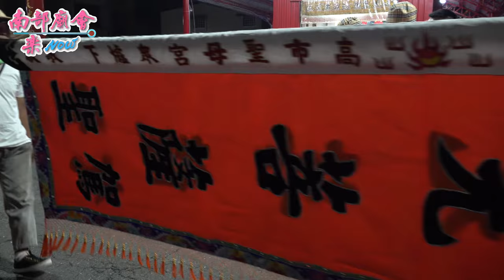【 後驛紫峰堂 少見一：澎湖女乩 少見二：華光菩薩落駕 乩童來收驚、拜燈篙！】高雄 三塊厝武帝殿 關聖帝君歲次辛丑年開基五十週年祈安賜福遶境大典